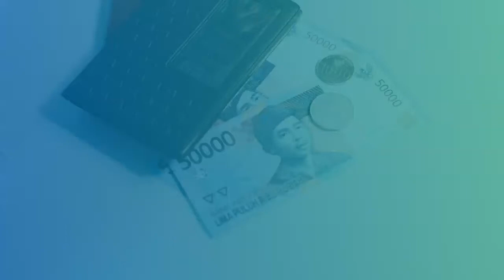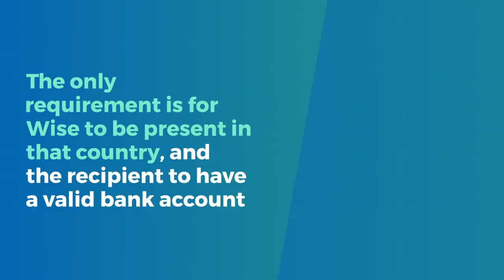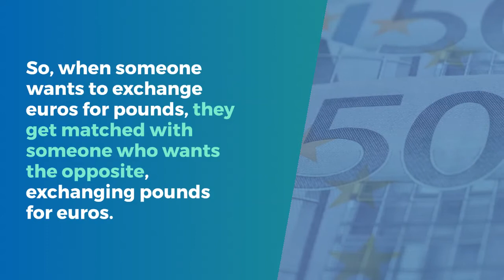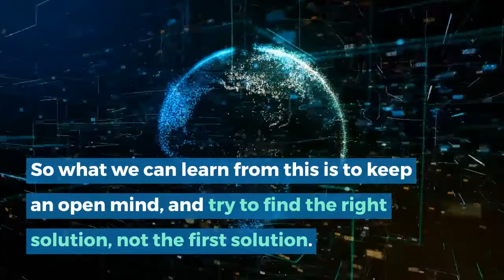How was Transferwise Developed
TransferWise is a global technology company that offers a money transfer service around the world. Using TransferWise saves you money when you make purchases abroad while traveling, sending money to another country, or receiving and making international payments.

A combination of smart branding and advertising based on people's resentment towards banks and some of the lowest exchange fees in the industry has made TransferWise one of the biggest international money transfer providers around the world.